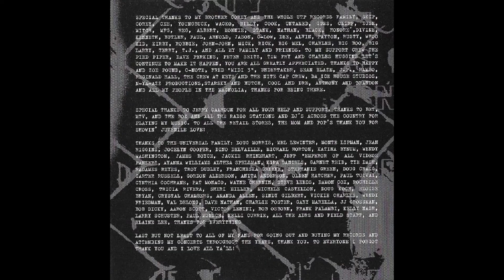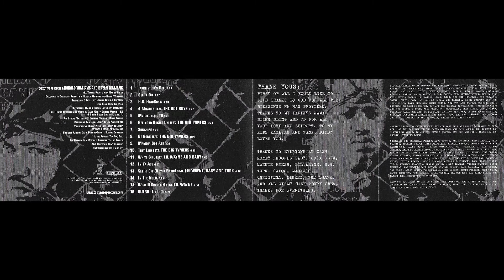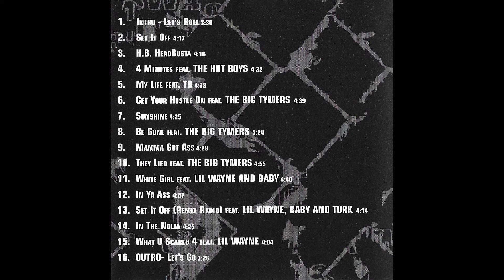08 Be Gone ft The Big Tymers (Baby aka Birdman & Mannie Fresh) - Juvenile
Album artwork / CD Insert

Juvenile
Project English
Cash Money Records (2001)
3rd Ward / Magnolia Projects
504 New Orleans, Louisiana

Click here for the full album, or